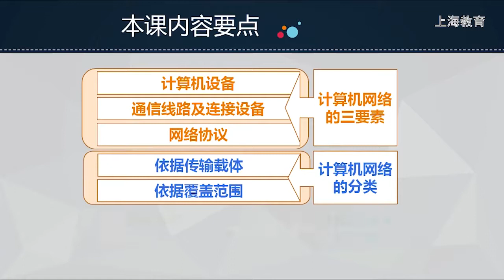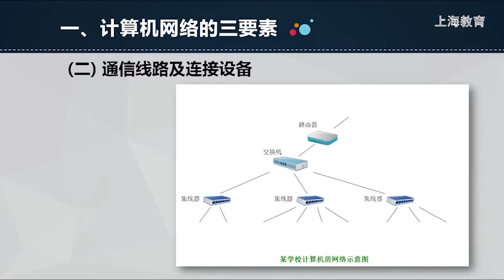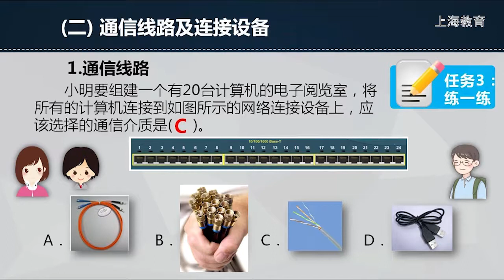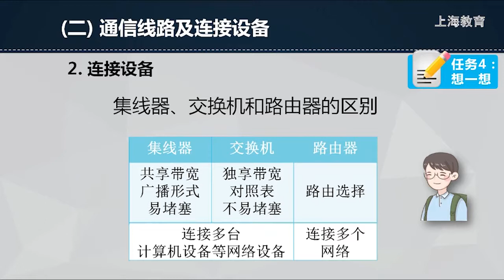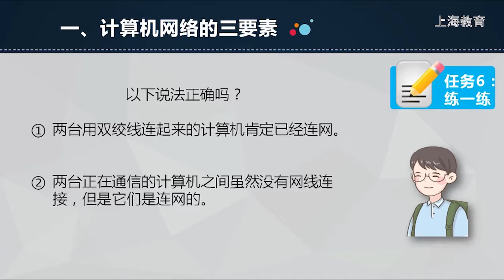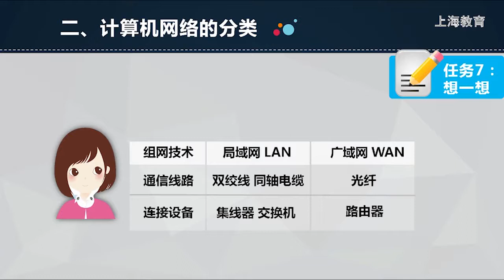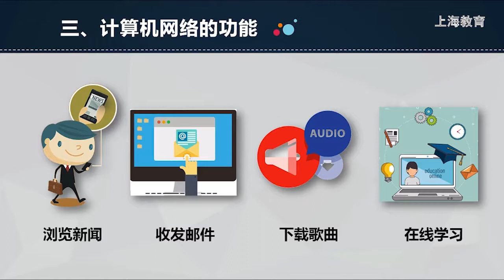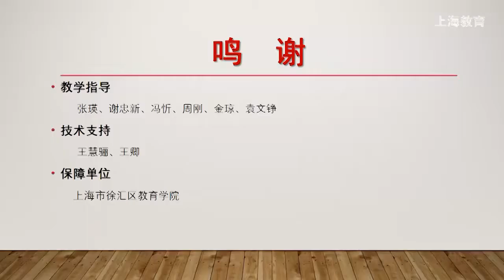高中信息科技高一：第7单元-信息传输基础【上海空中课堂】